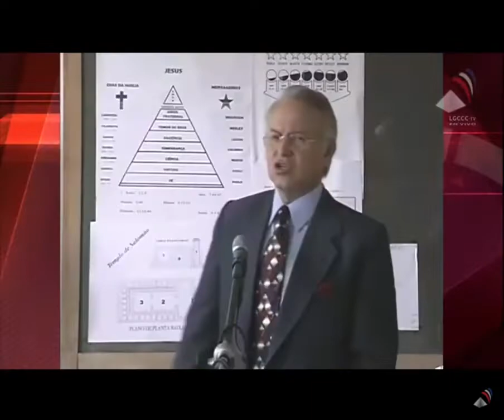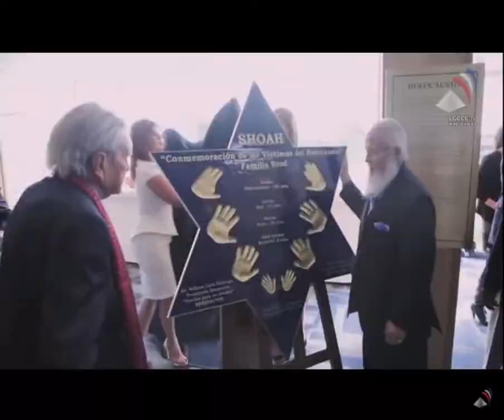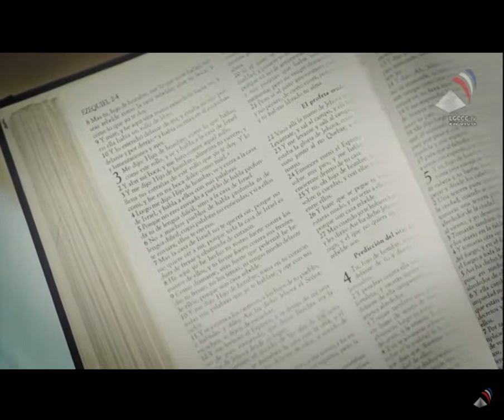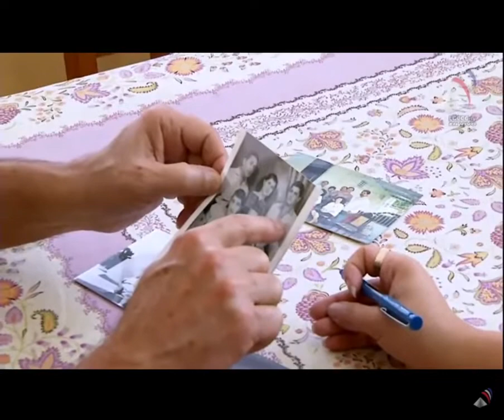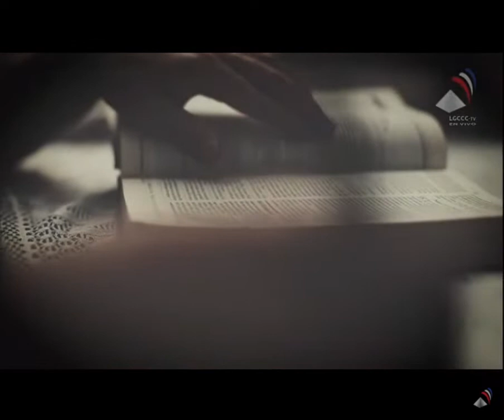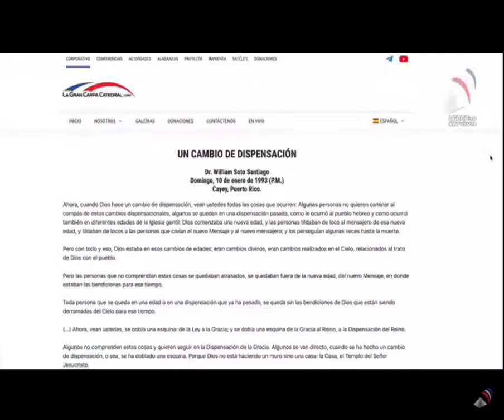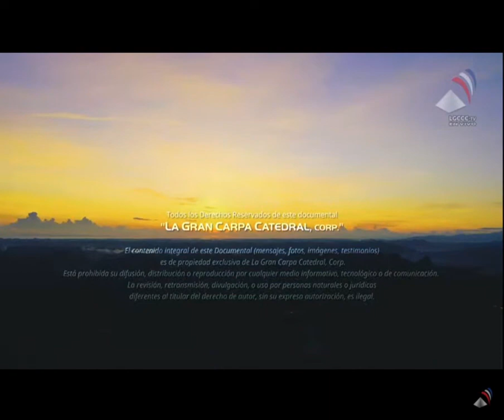28 02 2021 IBYEGERANYO BY'UBUZIMA BWA Dr WILLIAM SOTO SANTIAGO